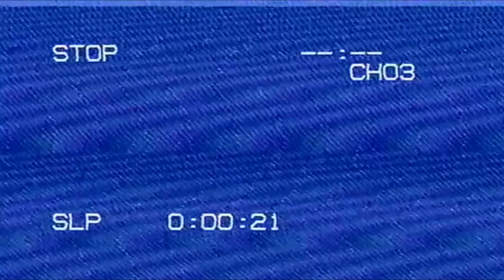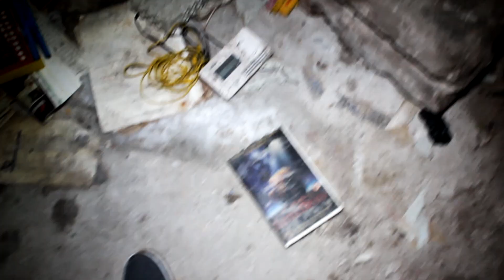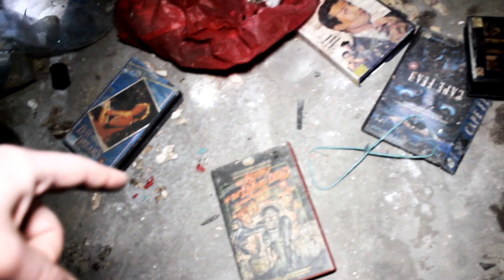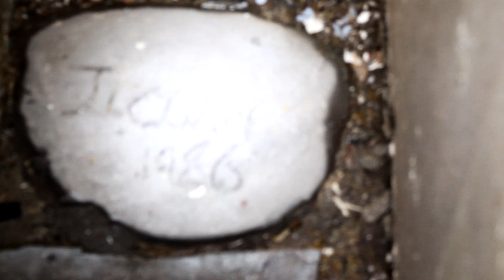The Abandoned Hudson Bay Night Club - Urbex Manchester UK - 2019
A short spur of the moment explore of an old Nightclub we spotted on route to another location.

Couldn't really find much history on this old gaff except it could possibly have been a bank at some point as well as a well renowned night club don't quote me on it though.

The Music:

Black Swan - Quincas Moreira

Underworld and Falling Rain - Myuu

Touch tone - The Mini Vandals